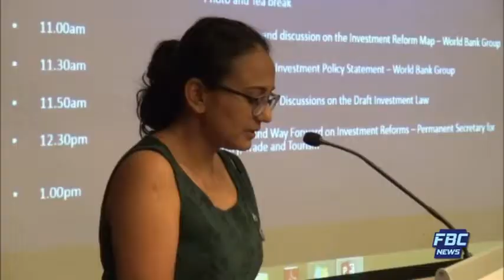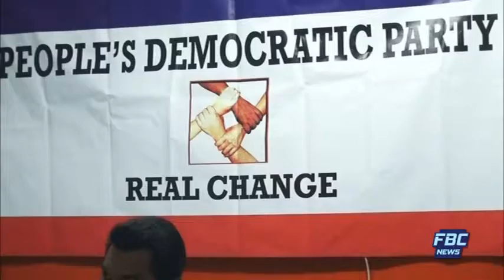FBC NEWS BREAK NA VAKALELEKA 23 02 2018